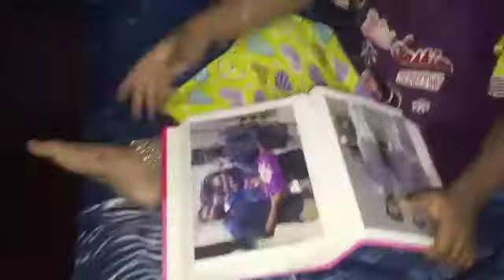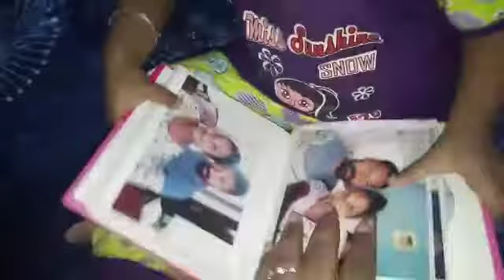July 28, 2022